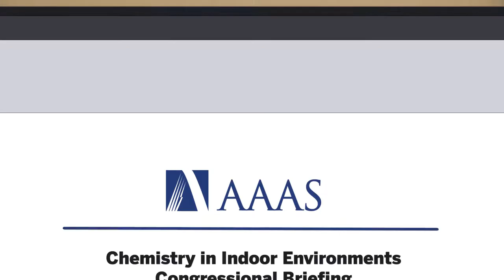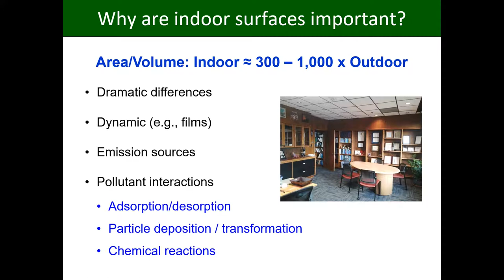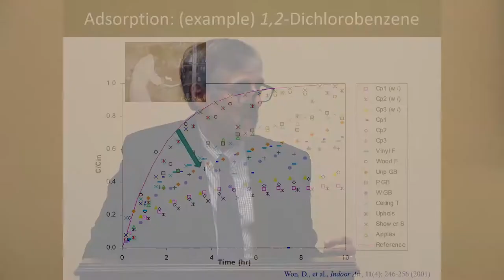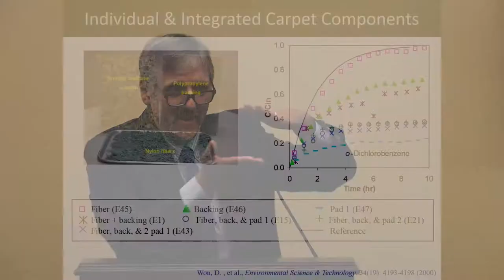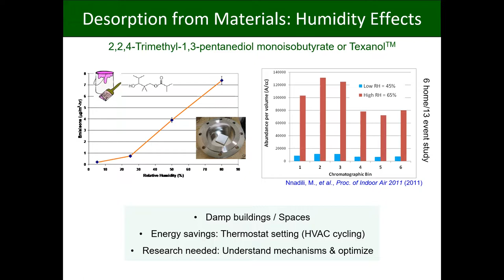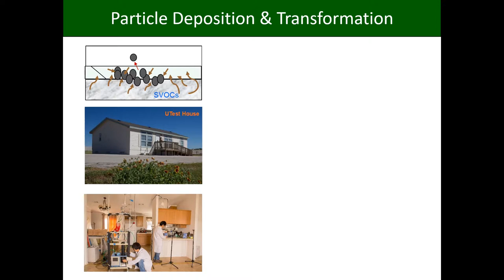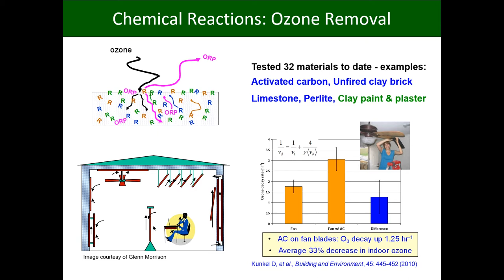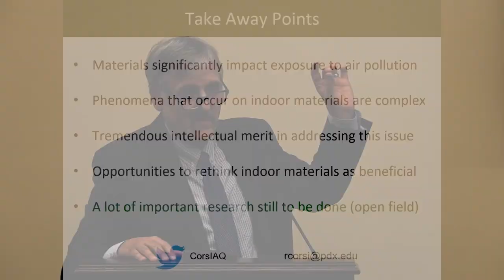Living in a Material World, Dr. R. Corsi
A Congressional briefing on how chemicals indoors form long-term residues or even new toxic chemicals, yielding health impacts. Hosted by AAAS and the Alfred P. Sloan Foundation.